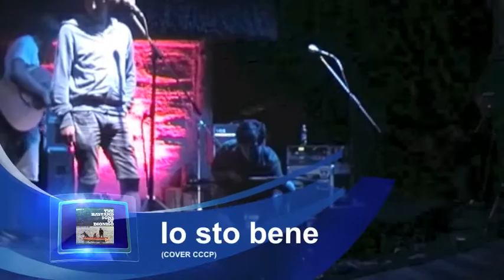14 - Io sto bene (cover CCCP, feat CAIO, Molina di Ledro)